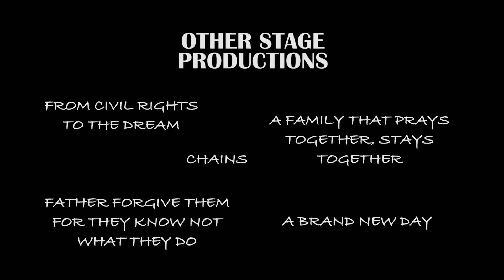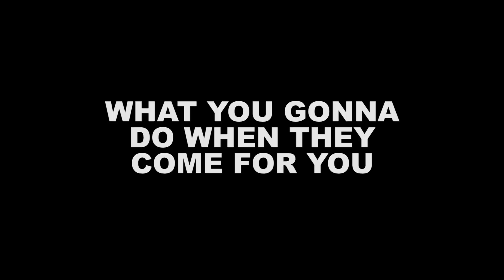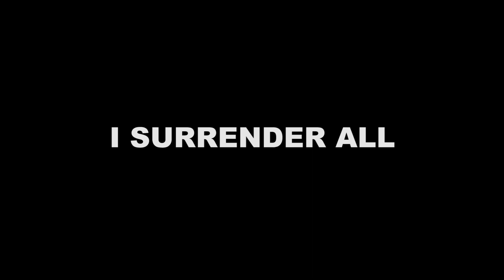You Me and He Musical Stageplay Premiered in DFW 9/14/19 Playwright Tymeka Coney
You, Me & He Musical Stageplay
Written, Directed & Executive Produced by Tymeka Coney
Premiered Live on Stage September 14, 2019 in Dallas, Texas and will Have It's Premiere Screening on Film in DeSoto, Texas November 16, 2019
You, Me & He merges Hip Hop &The  Church while bringing awareness to Taboo subjects that plaque our communities. Bree a Singer & spiritual woman devoted to her church and her faith meets Dre a Rapper devoted to the streets. What happens when they join forces together to pursue their Music Dreams? Do they stay together despite the obstacles faced or do they return to their 1st loves?